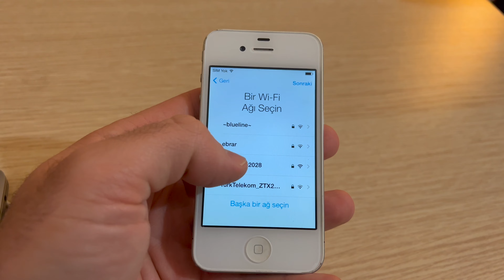iPhone Etkinleştirme Hatası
iPhone 4 Etkinleştirme Sorununa pratik çözüm.